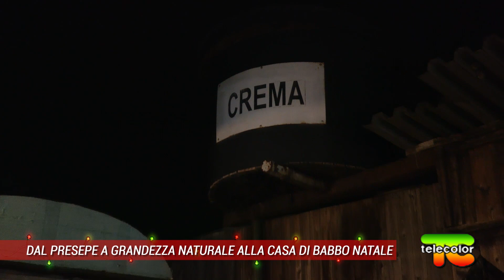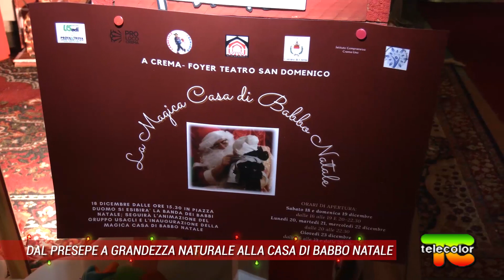Speciale: Dal Presepe a grandezza naturale alla casa di Babbo Natale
Una tradizione cremasca dal 1989, quella del Presepe dei Sabbioni. Una ricostruzione fedelissima a grandezza naturale di 3mila metri quadrati in cui animali e personaggi di gesso e legno incantano turisti provenienti da tutto il Nord Italia.

Lo vediamo insieme in questo speciale in cui antico e moderno si incontrano: nel centro di Crema infatti Babbo Natale apre le porte della sua magica casa per i più piccoli.